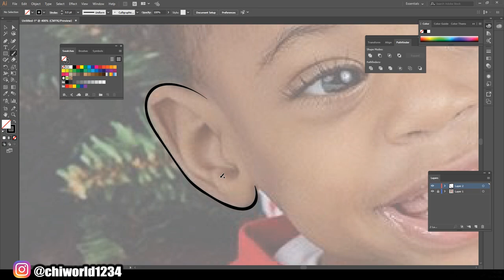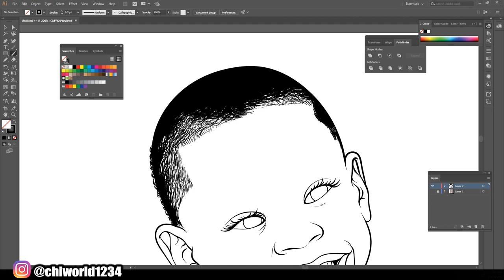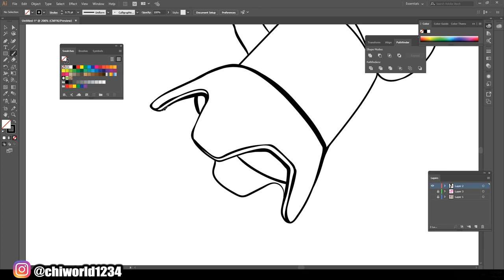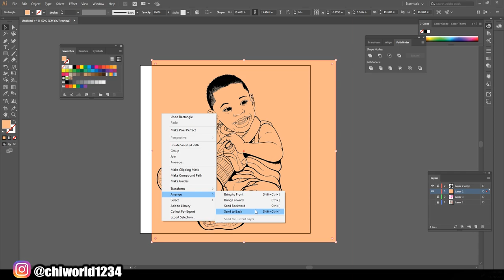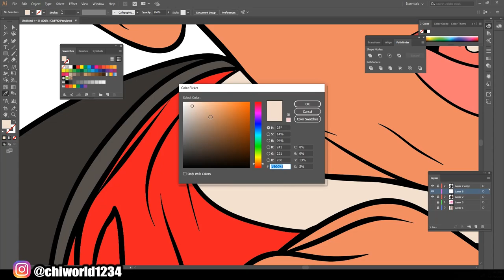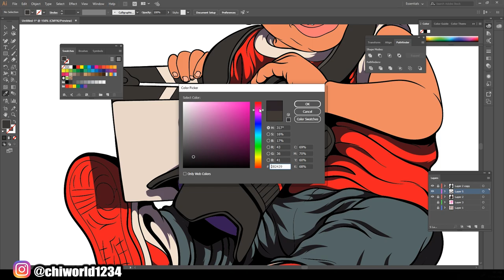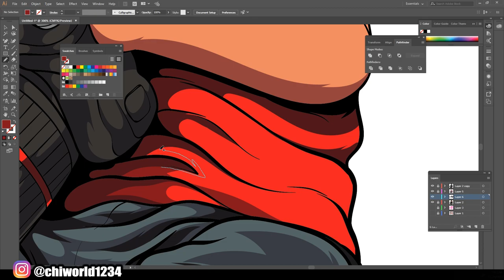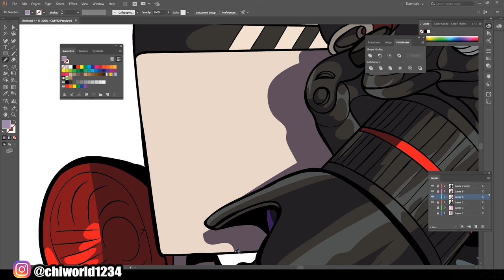Kid Adobe Illustrator CC 2019 Speedart